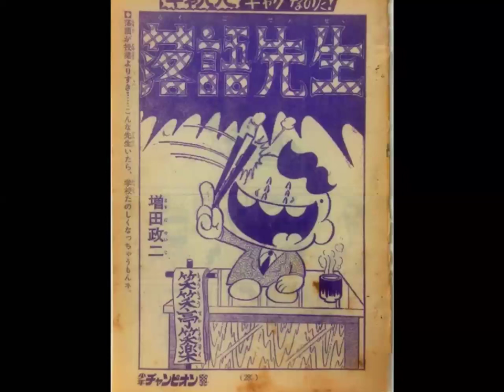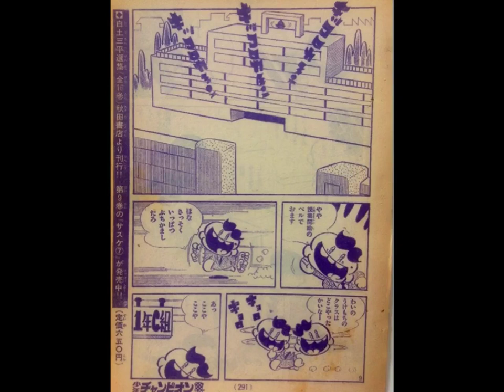マンガ 落語先生 少年誌の読み切り プロマンガ家時代